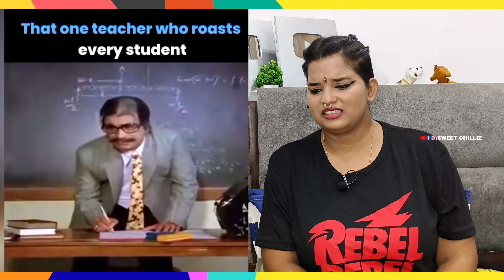Indian Memes | Trending Memes | Biwi Ka Roast Pada Bhari 🤣 | REACTION | SWEET CHILLIZ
Biwi Ka Roast Pada Bhari🔥🔥🔥🔥🔥🔥

►  CALLME4 ID :- SweetChilliz@cm4

Best Regards
SWEET CHILLIZ